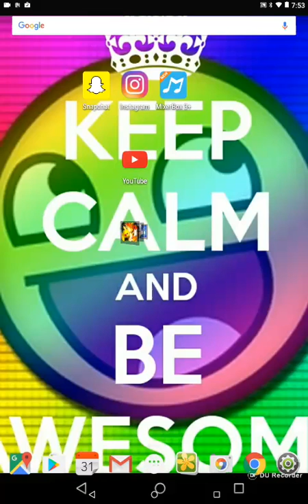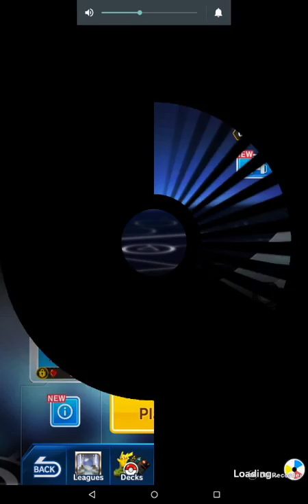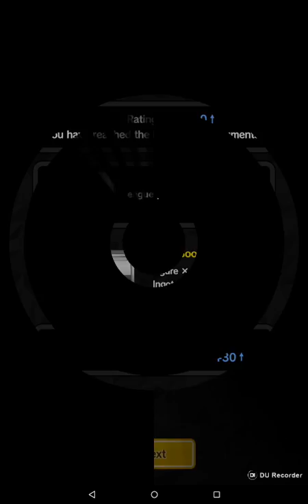Pokemon Duel episode 2